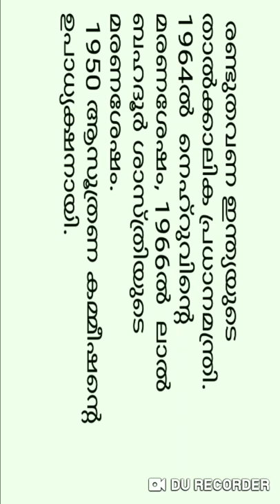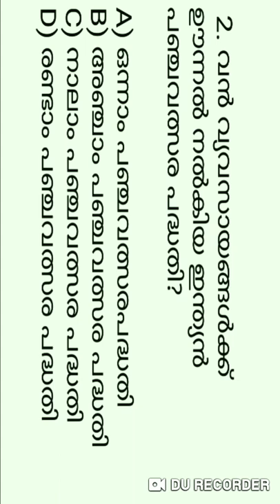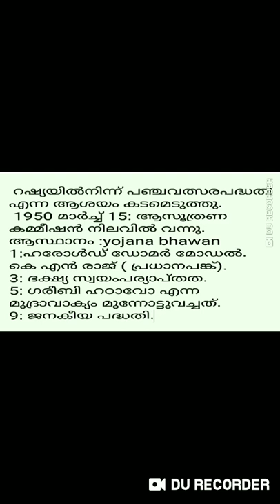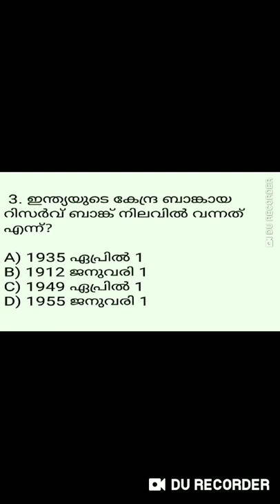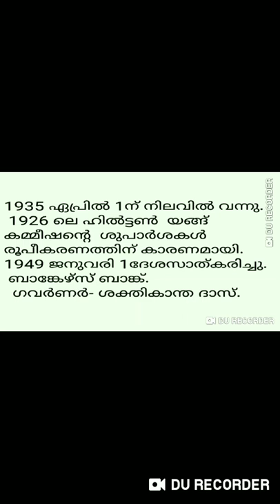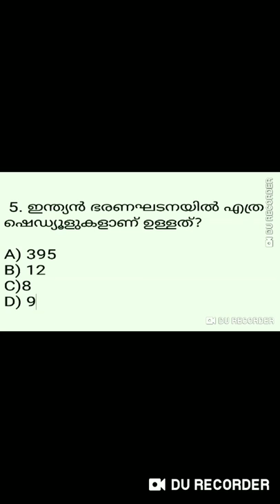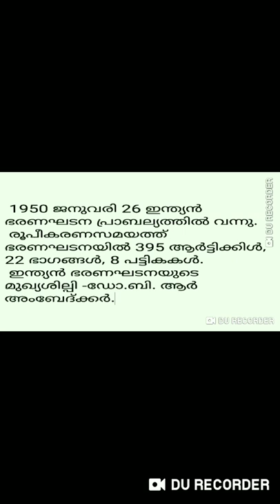Veo Part 1:VEO 2014 Kerala PSC | Previous Year Questions Detailed Study | PSC Master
Village Extension Officer 2014 -Previous Year Question Paper Detailed Study.